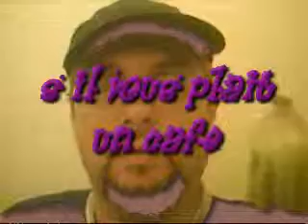s il vous plait,un cafe